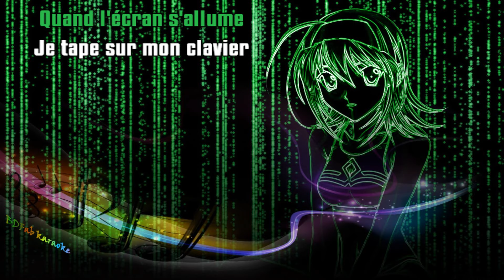Michel Polnareff - Goodbye Marylou (1989) [BDFab karaoke]